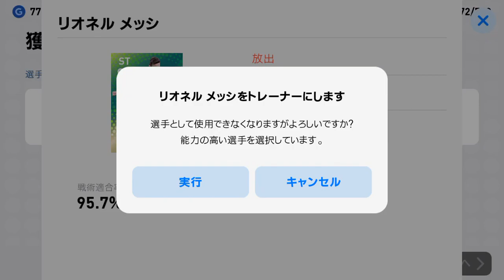今週のFPガチャ3連［POTW］